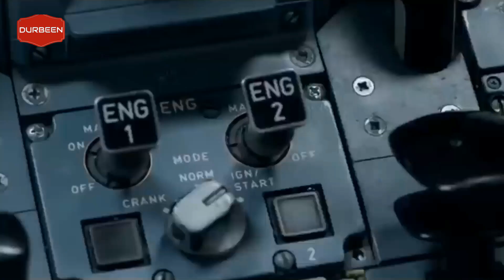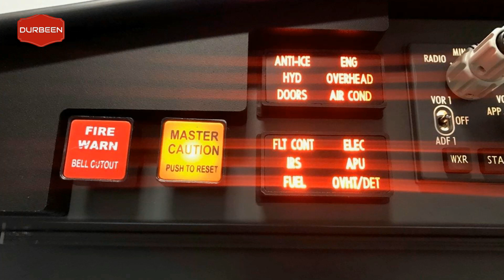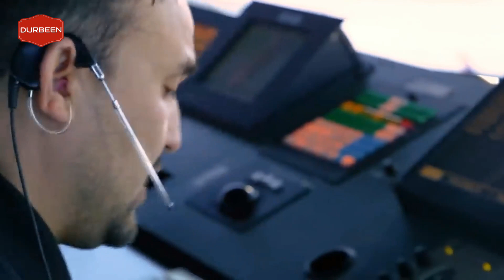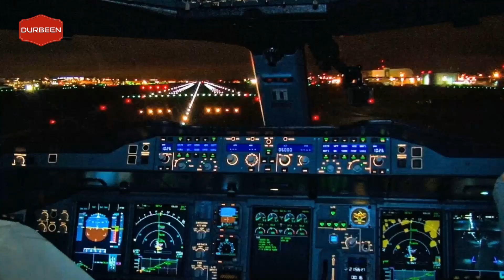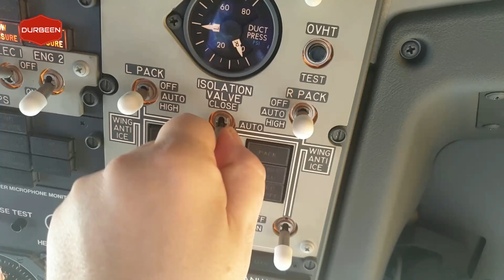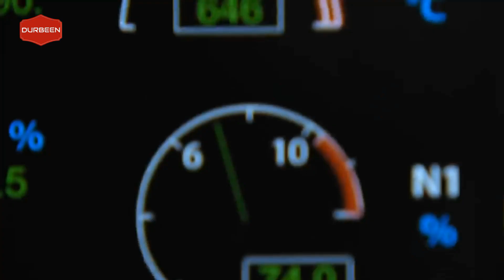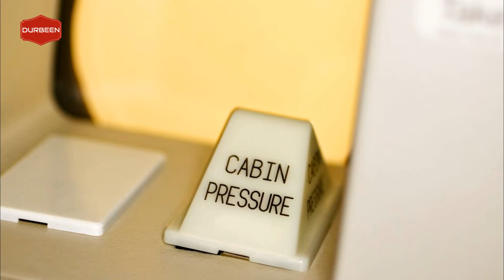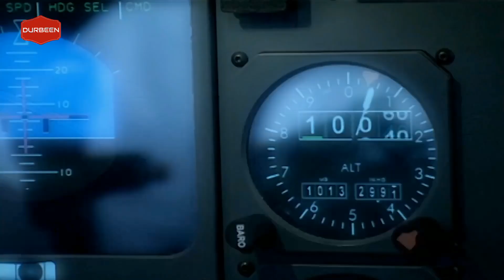পৃথিবীর ইতিহাসের সবথেকে ভয়ঙ্কর ঘটনা ! যখন ৩৪০০০ ফিট উপরে সব মানুষ একে একে লাশে পরিনত হলো